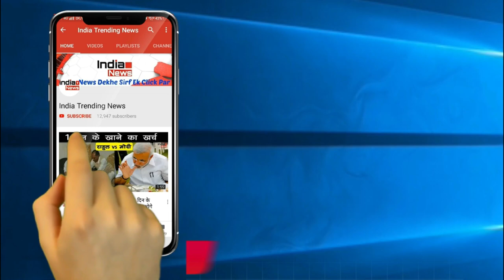हमले में रचा ऐसा षड़यंत्र जिससे पाकिस्तान की हुई बोलती बंद !!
India Trending News (ITN) : Indian Foreign Minister Vijay Gokhale's Press Conference After The Operation.